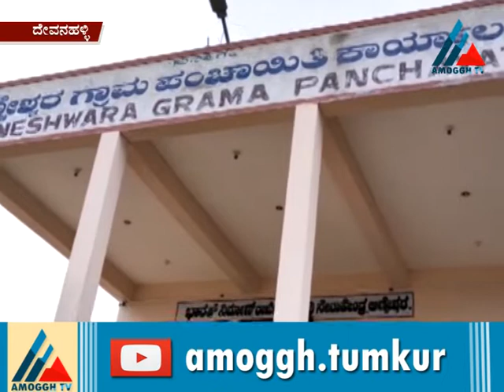13:09:2020:Amoggh News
Amoggh TV